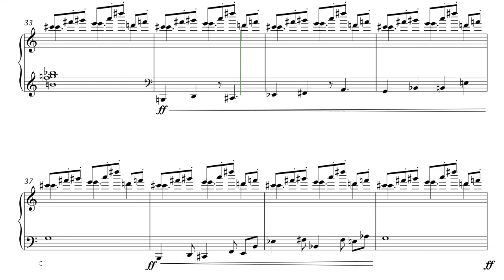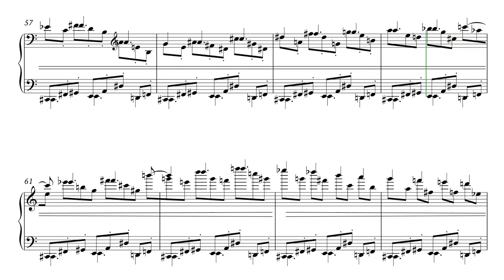Rapsodias ínfimas: 07- El aullido. Enrique Blanco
Existe gente muy despistada. Luego viene gente que apenas saben en qué día viven. Luego estoy yo. Hay cosas que sólo pueden pasarme a mi: el año pasado comencé una serie de “tweets”, musicales a los que llamé “Rapsodias ínfimas”. Vinieron algunos líos, me tuve que poner a otras cosas y ha tenido Facebook que recordarme que tenía ya algunas compuestas. La idea de “tweet” o lo “ínfimo”, de las rapsodias se refiere a qué he buscado una expresión breve, pero confío que intensa. Las obras se pueden tocar por separado, pero en caso de interpretar todo el ciclo, el orden que prefiero es el que aquí indico.

Quizá sea oportuno indicar que contemplo estas piezas, así como otros “tweets” que he hecho, tanto para piano como para otros instrumentos, como piezas de transición entre lo que suele tocarse en los conservatorios y obras tan enormes como, por ejemplo, los “Estudios” de Ligeti o “Las veinte contemplaciones sobre el Niño Jesús” de Messiaen. Transicionales en el sentido pedagógico del término. Piezas más breves y abordables.

7.— El aullido
De joven pocas cosas me gustaban más que improvisar y componer sobre ostinatos. Luego los dejé (por lo menos en su forma más obvia) por predecibles. Aquí, he vuelto. Creo que la acentuación no va a ser tan predecible, precisamente.